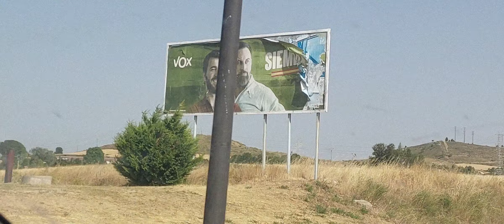KOSMAI KOSIN - Etsai asko ditut (Road Movie)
MUSIKA: Gaizka Lamar
AHOTSA: Garilin Monroe
GRABAZIOA ETA EDIZIOA: Gaizka Lamar
HITZAK:
Etsai asko ditut
Zin dagizut
Benetan diotsut
Guztiz zurrun

Gura nauzu
Igerri zaitut
Irrifarre ilun
Begirada lizun

Errepide bazterrean
Utzitako besarkadak
Jasotako labankadak
Bizitako uneak

Ez da nahiko izango
Zure azkenengo
Azken tango
Parisen edo Durangon
Arin arin ta fandango

ikusitakoa
Ez da egia izango
Arantzezko bidea
Larrosaz ereingo

Hodei beltzak
Ortzadar bilakatuko
Negu gorria
Kolorez margotuko

Etsai asko ditut
Zin dagizut
Benetan diotsut
Guztiz zurrun

Gura nauzu
Igerri zaitut
Irrifarre ilun
Begirada lizun

Zer ote dago aurrean
Bide luze honetan
Zalantzen itsasoan
Olatuekin dantzan

Zeharo ezkor
Zeharo hilkor
Herriko mozkor
Hiztun ta jator

Topo eingo dogu
Lur azpiko zator
Itsu
Mutu
Gor
Putzu sakon
Zizari odol
Heren
suge
dragoi
Sagu ta arratoi
Epel ta gozo
Etsai-arerio
Eraso eroso
Zirku pailazo
Ez zaitez izan inozo

Etsai asko ditut
Zin dagizut
Benetan diotsut
Guztiz zurrun

Gura nauzu
Igerri zaitut
Irrifarre ilun
Begirada lizun